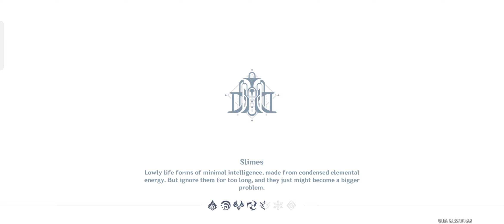Genshin Impact 2023 09 06 10 57 12